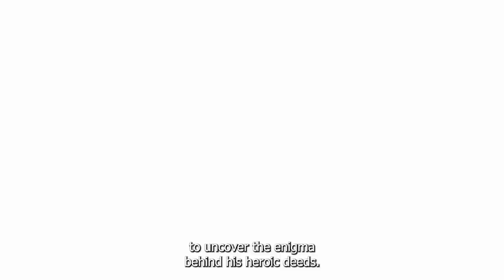HUCK PART ONE WRITTEN BY MARK MILLAR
GERONIMO DARK
THE COMIC PHILOSOPHER
N D MAJOR
PRESENT

HUCK
MARK MILLAR
The story follows the life of a simple, kind-hearted man named Huck, who possesses incredible superhuman abilities. Despite having these extraordinary powers, Huck chooses to live a quiet life in a small town. He uses his abilities to perform secret good deeds for the townspeople without seeking recognition or fame.

However, when his acts of kindness become known to the public, Huck's peaceful life is disrupted, and he faces challenges from people who want to exploit his powers for personal gain or expose him to the world. The story explores themes of heroism, altruism, and the consequences of living a life in the spotlight.